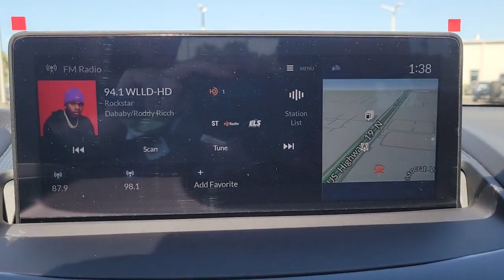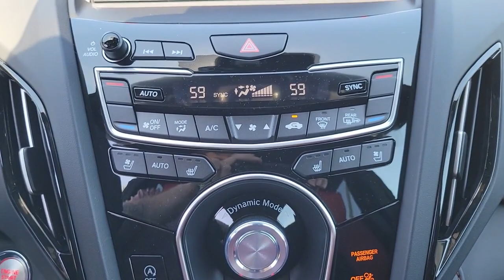2022 Acura RDX Clearwater, Tampa, St. Petersburg, Palm Harbor, Largo, FL 92772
New 2022 Acura RDX available in Clearwater, Florida at Crown Acura. Servicing the Tampa, St. Petersburg, Palm Harbor, Largo, FL area.
2022 Acura RDX A-Spec Package - Stock#: 92772 - VIN#: 5J8TC1H67NL002984

Crown Acura
18911 US Hwy 19 N

2022 Acura RDX A-Spec Package 22/27 City/Highway MPG